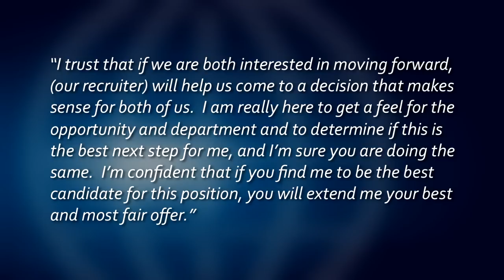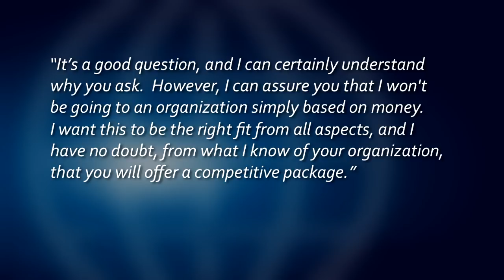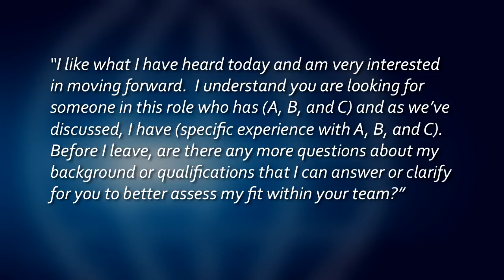The Best Job Interview Preparation Video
This 10 minute video, a part of the Kaye/Bassman International Search Process, will help to ensure you have an effective interview. These best practices are all designed to keep the decision resting with you for next steps!